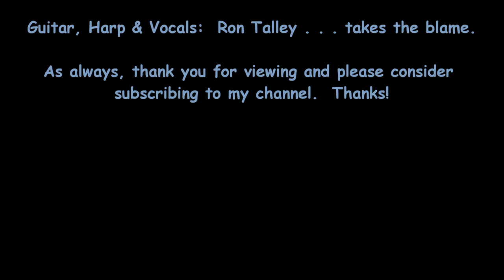"Lovesick Blues" written by Mr. Hank Williams Sr.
Hank gets fancy here with several chords--sevenths, diminished,  etc..  :-)

Ron